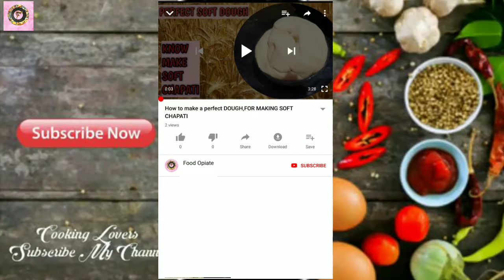गोभी पराठा बनाने की सबसे सरल विधि। cauliflower paratha । gobhi ke paratha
gobhiparatha Foodopiate'sushma'
how to make gobhi paratha
Food Opiate, food opiate , food opiate sushma ,sushma ,